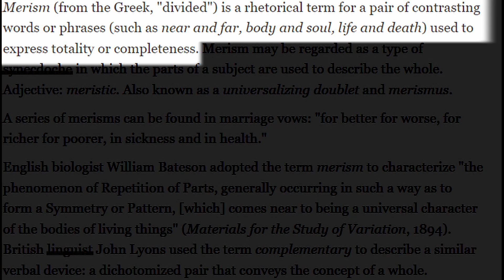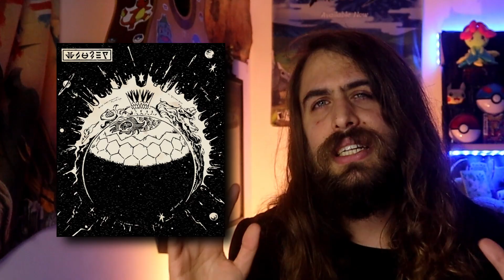The FORBIDDEN PEACH POKÉMON & SERPENT in the Pokémon Scarlet and Violet DLC | Gen9 DLC Speculation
The pokemon scarlet and violet dlc part 2 the indigo disk is just around the corner and we will finally solve the mysteries of the new paradox pokemon and new gen9 legendary pokemon. One of those is the mysterious peach pokemon that seems to control kieran but does it have a new form or a new terastate? Today we talk about the forbidden peach pokemon and serpent in the pokemon scarlet and violet dlc! It's time for some pokemon gen9 dlc speculation!
Pokémon Scarlet and Pokémon Violet are the new Gen 9 games and there's a lot to discover in this new Pokémon Region based on Portugal & Spain (Iberian Peninsula) and its secrets.